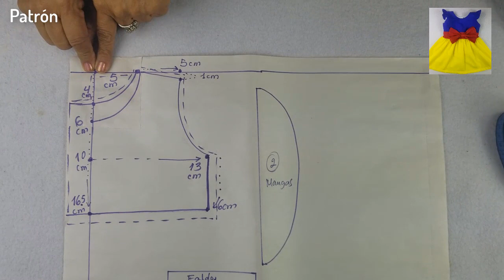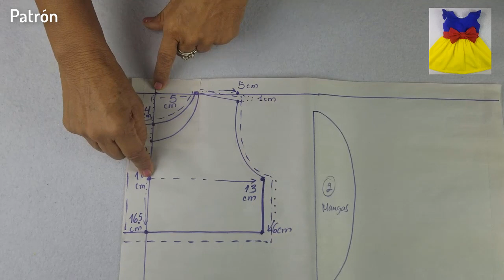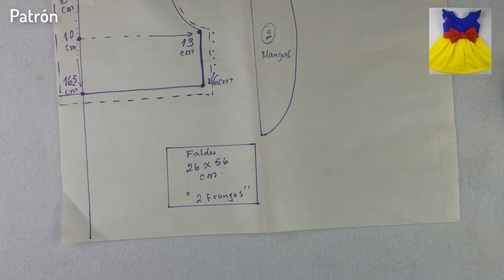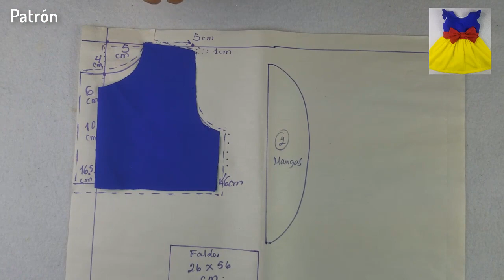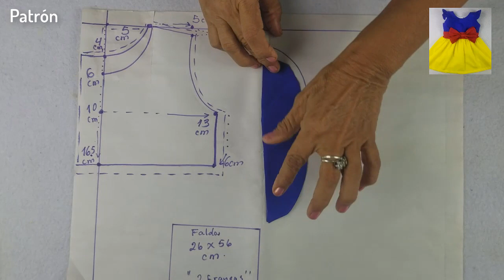Como hacer vestido de niña blanca nieves